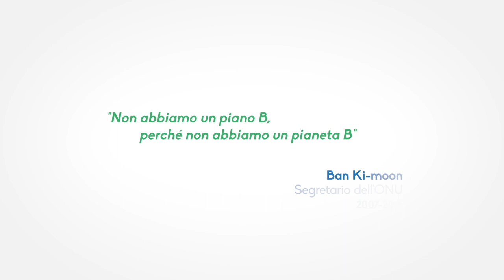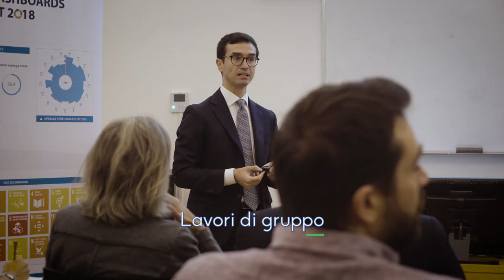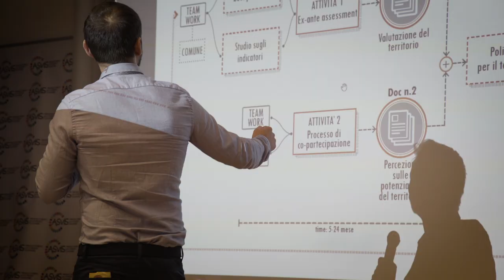Siena Summer School: overview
➡Poche settimane fa si è conclusa la prima Siena Summer School interamente dedicata ai temi della Sostenibilità e agli Obiettivi di Sviluppo Sostenibile. Due settimane di full immersion con più di 40 relatori e 30 studenti per approfondire i temi dell’Agenda 2030 delle Nazioni Unite.
Se vuoi conoscere cosa è stata la Siena Summer School, se vuoi rivivere alcuni momenti, vedere i docenti e ascoltare qualche battuta, entrare in aula, cogliere attimi di svago e di break, percepire atmosfere e sentire qualche parola colta durante gli aperitivi con i leader della sostenibilità o semplicemente curiosare ... non resta che premere play!
🎥Buona visione e a presto per la seconda edizione!